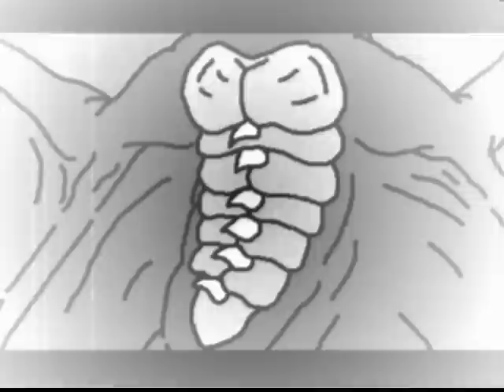Theme - Terror In The Skies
Created In MAGIX Music Maker 17 Premium

Original Composition